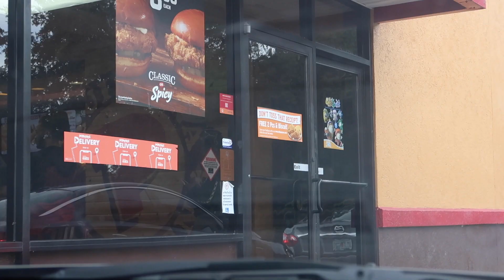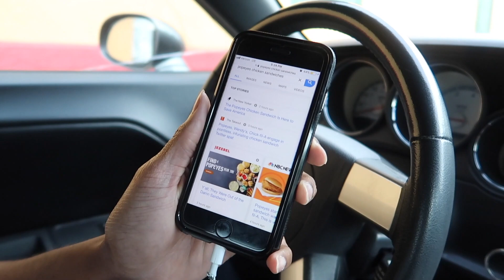NEW Popeye's Spicy Chicken Is Better Than Chick-fil-A's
Ladies and gentlemen the results are in!!! Just when you thought Chick-fil-A was the chicken juggernaut, Popeye's swooped in and took the title!